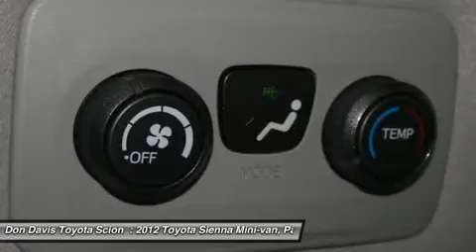2012 TOYOTA SIENNA Arlington, TX T14573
2012 TOYOTA SIENNA Arlington, TX
Stock# T14573

1661 Wet N' Wild Way

Ask for your CarFax report which is generated from our database of over six billion records. A ONE OWNER LOCAL TRADE-IN WITH LOW MILES. Breathe easy!  This is a Non Smoker vehicle! A night on the town with ALL of your friends! Side and Rear Airbags, protection for what matters most. Dont pay extra for another Roadside Assistance service.  It's included with this vehicle!